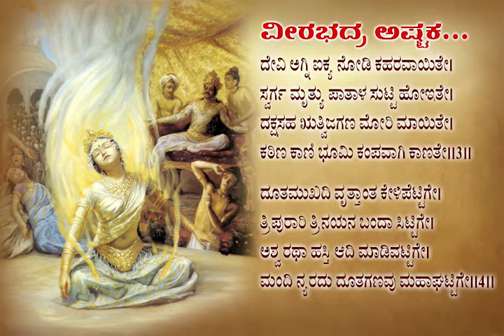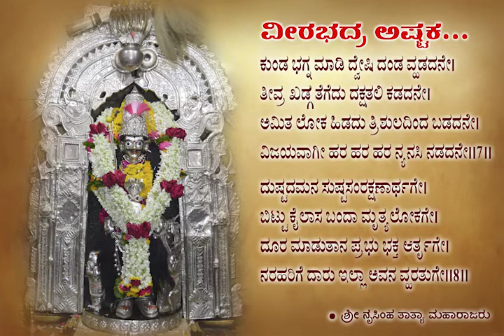Veerabhadra Ashtak - ವೀರಭದ್ರ ಅಷ್ಟಕ - वीरभद्र अष्टक - by Shri Narasimha Manik Prabhu Maharaj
Veerabhadra Ashtak - Shri Narasimha Manik Prabhu Maharaj Sung by Shri Anandraj Manik Prabhu